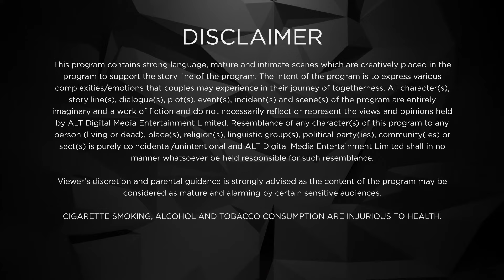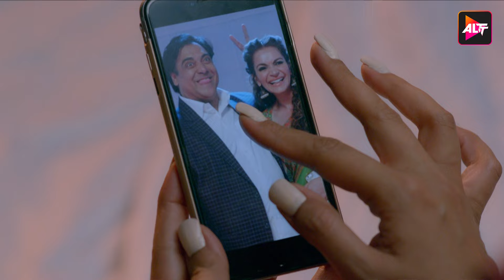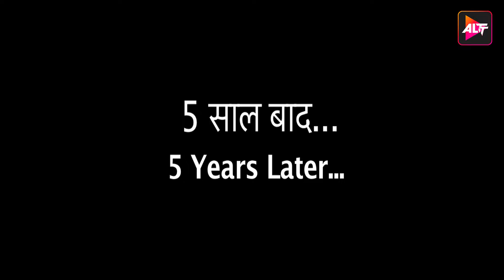Karle Tu bhi Mohhobat | New Episode 14 | Altt | New Released Latest Hindi Web Series 2024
Watch the latest episodes of Dev D , a full web series in Hindi from ALTT. Also, watch the newly released Hindi web series from 2024 exclusively on ALTT Mini
Karan Khanna returns to being an arrogant superstar while Tipsy struggles as a single mother. They come face-to-face after five years of separation when he ends up with molestation charges and Tipsy has to return in his support. Karan threatens to take over the custody of her daughter in case she disagrees to cooperate. A wave of suppressed anger and complaints erupt, while both regret decisions from the past. When love turns sour, does hope remain for the internet's favourite couple?
Cast: Hiten Tejwani,Sakshi Tanwar,Ram Kapoor,Sanyukta Timsina

Drunk, heartless and a womanizer

 / altt.in